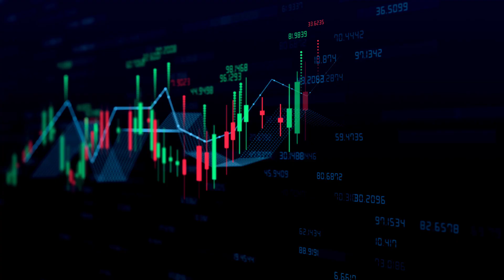Neexistují slepé funkce jen kroky co lze ověřit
LWEX staví transparentní systém kde každá akce zanechá stopu na řetězci a uživatel ví přesně co dělá a proč je to bezpečné